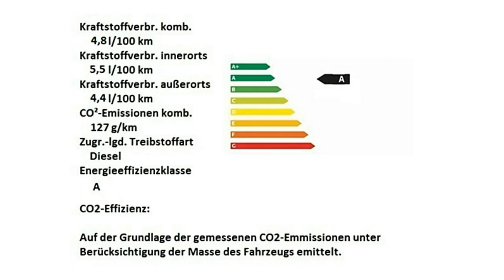Alfa Romeo Hamburg